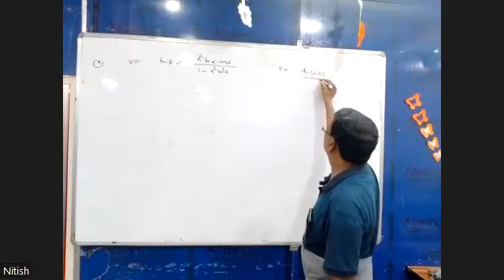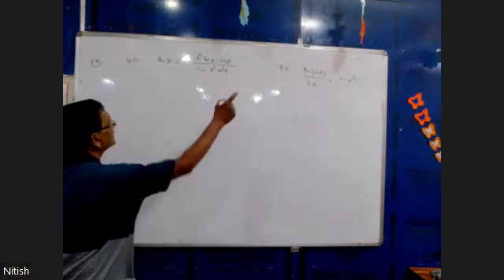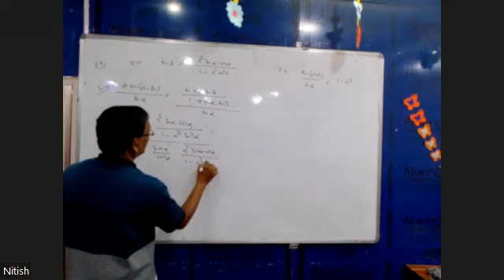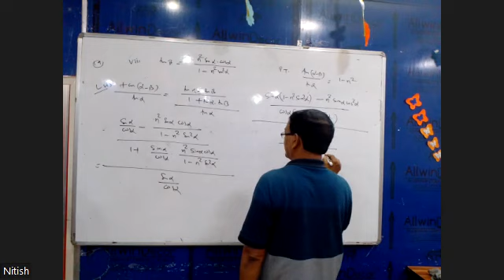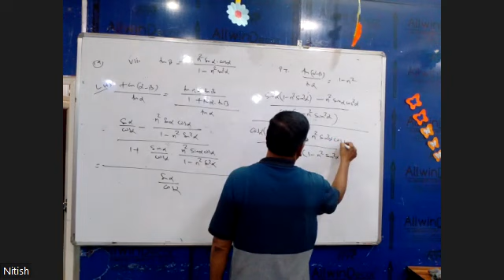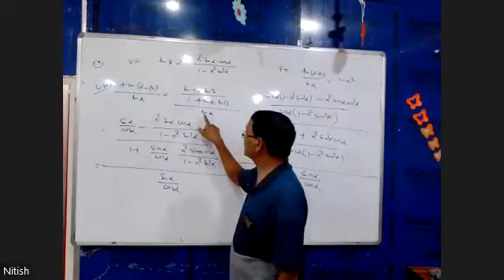MATH PART 1 (TRIGONOMETRY) 11T SEP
SCIENCE XI 11TH SEP